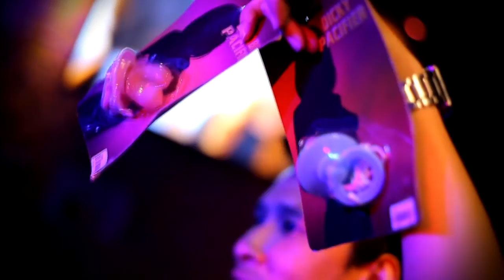เป็นตัวแทนในการดำเนินงานจัดงานเลี้ยงรุ่น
วันเดอร์ฟูล ฮับ เป็นตัวแทนในการดำเนินการจัดงานเลี้ยงรุ่น นิติศาตร์ รามคำแหง ภูเก็ต รุ่น 6 โดยดำเนินการจัดสถานที่จัดเลี้ยง จัดดอกไม้ มีเกมส์ให้ผู้ที่มาพบปะสังสรรค์ ได้ร่วมสนุก เกมส์สาวน้อยตกน้ำ ดนตรีสด เครื่องไฟ และเครื่องเสียง รวมถึงบันทึกภาพวีดีโอภายในงาน

Wonderful Hub is a representative of the Phuket Ramkhamhaeng version 6, organized by the flower arranging center. There are games for those who come to meet and have fun with the litte girls in the water. Live music, lighting and sound. Including video recording at the event.

Contact (Office Phuket Thailand)
Mr. Vaipob Boonmuang
Skype: ws.event
4/23 Sakdidej Road, Talad Nua Muang Phuket 83000 Thailand